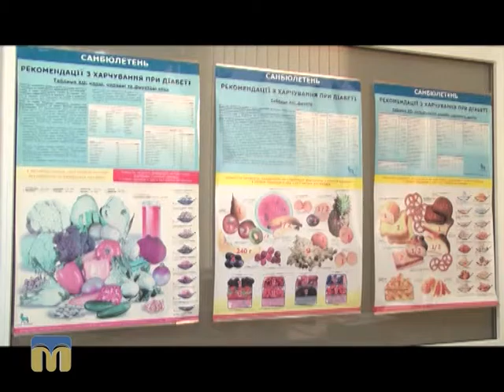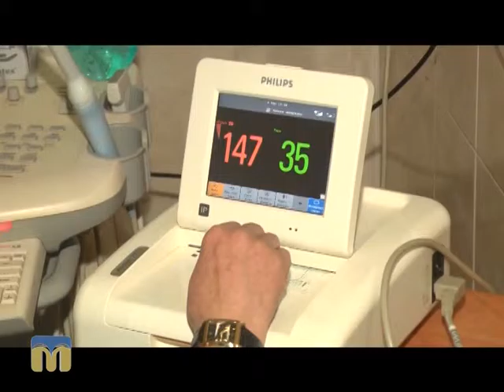Цукровий діабет 12.11.2015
Сучасні методи лікування цукрового діабету: інсулінова помпа.
Автор - Тетяна Мілякіна.
Оператори: Ігор Дорошенко, Олександр Попов.